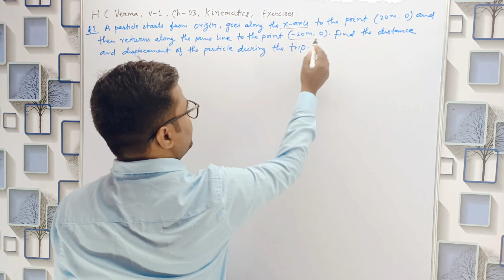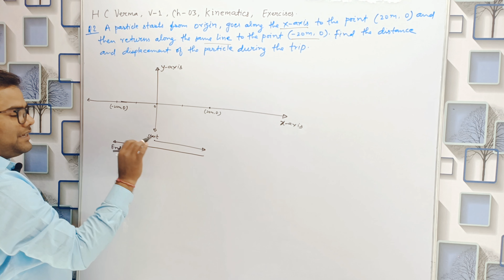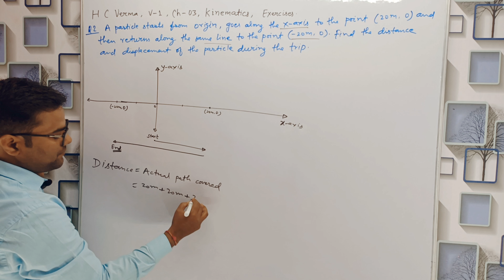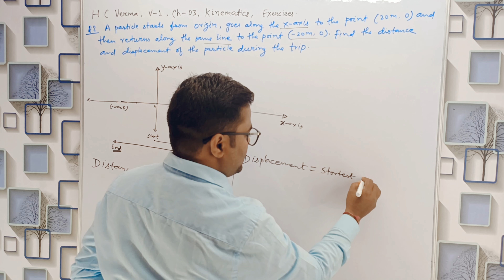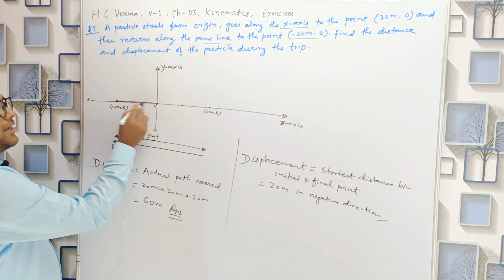H C Verma, V-1, Ch-3, Q.N-2, a particle starts from origin, goes along the X-axis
H C Verma Solution
Volume 1
Chapter Number 3, Rest and Motion: Kinematics

A particle starts from origin, goes along the X-axis to the point (20m , 0) and then returns along the same line to the point (-20m, 0) .
Find the distance displacement of the particle during the trip.